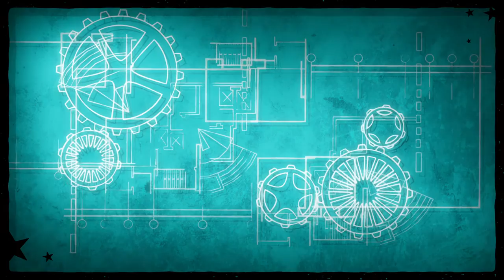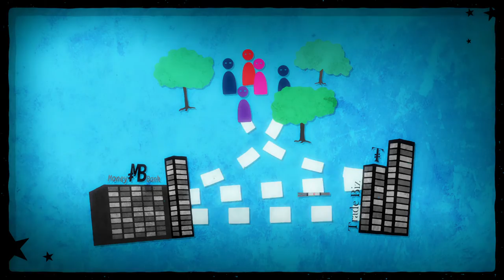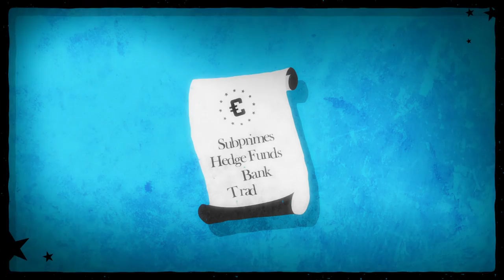Alliance Against Austerity Deutsch HD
Im Herzen vieler Europäer galt Europa als ein schönes Projekt. Es war die Idee eines wiederversöhnten Kontinents. Aber die Liberalen haben alles verdorben. Sie haben unser Friedensideal in ein Labor für wirtschaftliche Kriegsführung verwandelt: Konkurrenz statt Kooperation, Konfiszierung statt Aufteilung, Finanzwirtschaft statt Realwirtschaft. Unser Traum hat sich zum Albtraum verkehrt, wobei ständig Thatchers Mantra wiederholt wird: „There is no alternative“.
Jedoch existieren in allen Ländern politische Parteien und soziale Kräfte mit unterschiedlichen Einstellungen – Kommunisten, Sozialisten, Rot-Grüne – die sich weigern, diesem Diktat Folge zu leisten. Sie haben die Europäische Linke gegründet, eine Partei, die einen anderen Weg vorschlägt, eine „Alliance Against Austerity“.